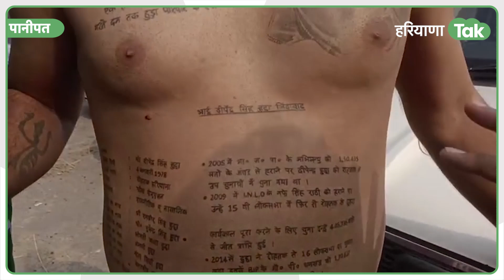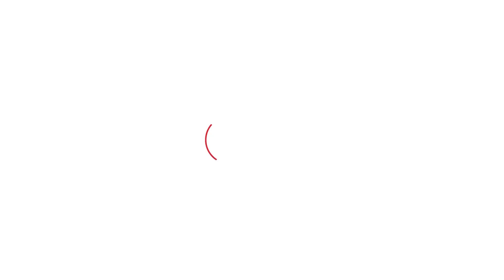पूरे शरीर पर Deepender Hooda के Tattoo, बोला घर आली कहे तब भी ना हटाऊ। Haryana Tak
पूरे शरीर पर Deepender Hooda के Tattoo, बोला घर आली कहे तब भी ना हटाऊ।